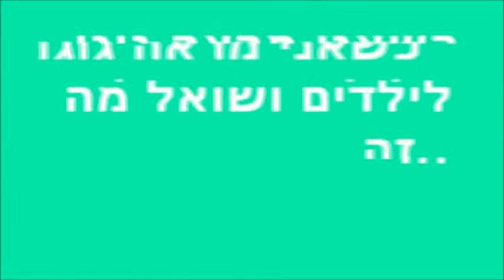גוגואים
איך משחקים בגוגואים?
גוגואים, משחקי ילדות, משחק קבוצתי פשוט ומהנה.
הולה הופ, ימי כיף וגיבוש.
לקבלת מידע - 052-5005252